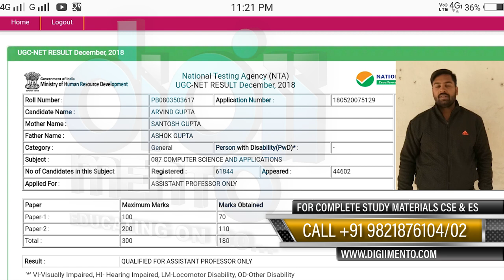Congratulation Roll No PB 0803503617 Arvind Gupta for Qualifying NTA UGC NET Assistant professor